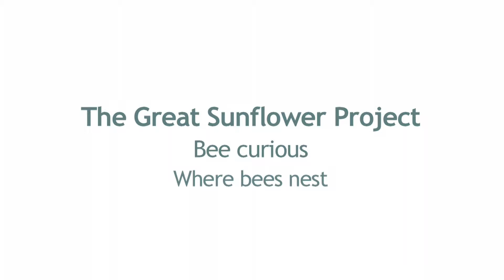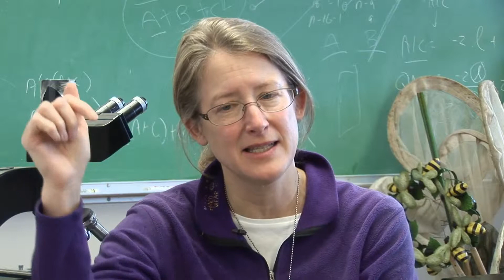Where bees nest - Citizen Science: Bee curious!